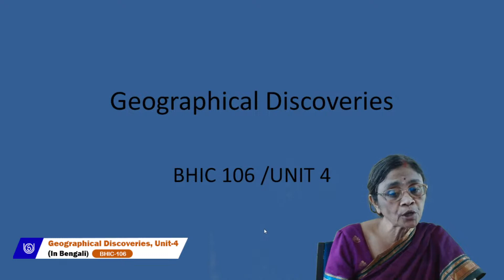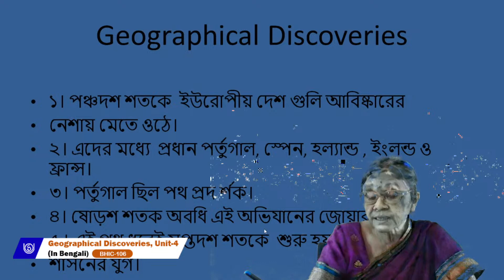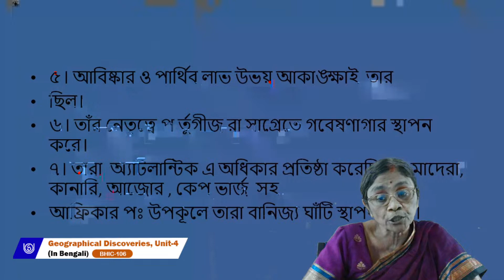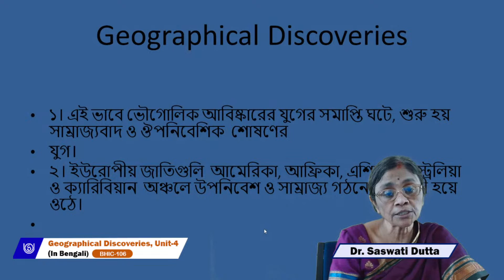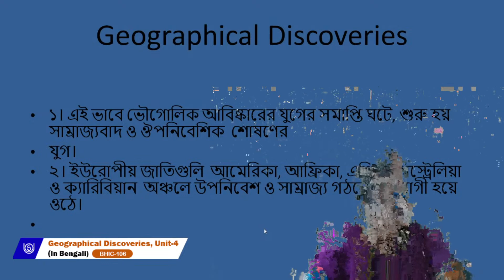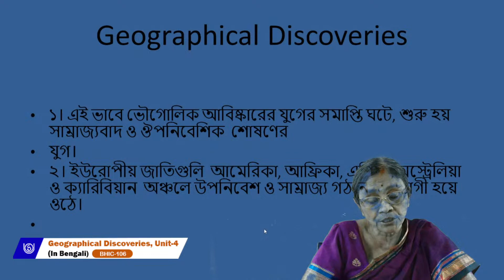Proh BAHIH Course Code BHIC106